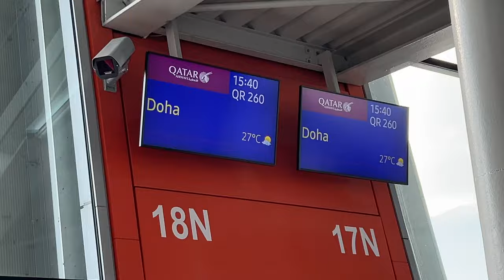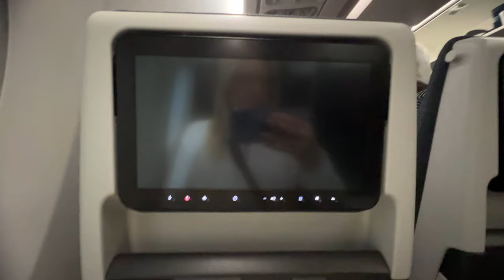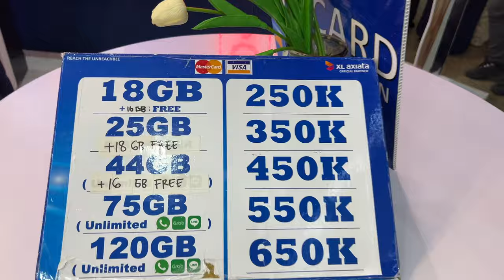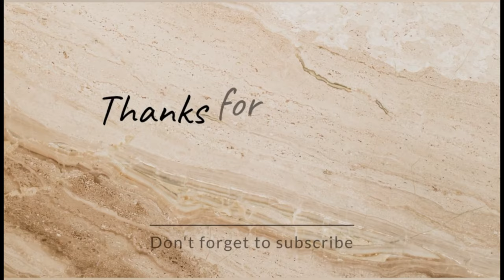Ich fliege nach.....Überraschung es ist ein Langstreckenflug und ich suche die Wärme- Bali Vlog 1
Bali stand schon richtig lange auch meiner Bucketlist. Ich hatte echt Angst, dass es nur noch aus Beton besteht und der ganze Flair dahin ist, wenn ich dort ankomme. Deshalb habe ich ganz spontan Indonesien gebucht. Zum Ankommen hatte ich mir den Ort Sanur ausgesucht. Nicht so weit vom Flughafen und trotzdem am mehr...